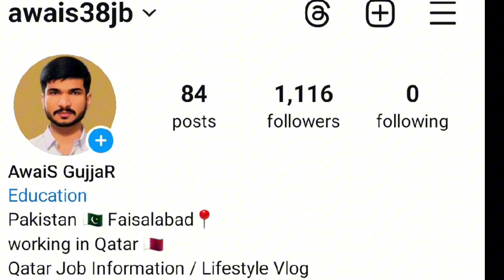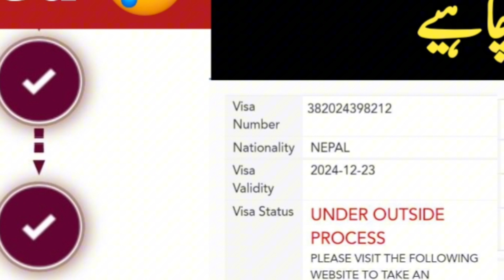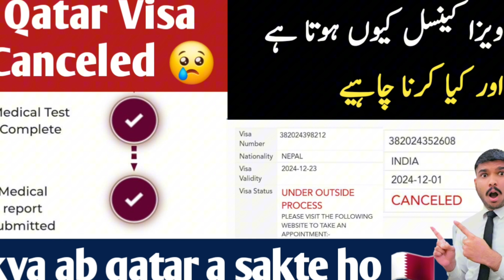qatar visa canceled 😞 kya ab qatar a sakte ho 🇶🇦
qatar visa
qatar visa cancel
qatar visa update
qatar visa cancel rules
qatar work visa news

gulf thikana youtube channel
gulf thikana youtube videos
gulf thikana information
gulf thikana official
qatar thikana
dubai thikana
saudi thikana
Arabia thikana